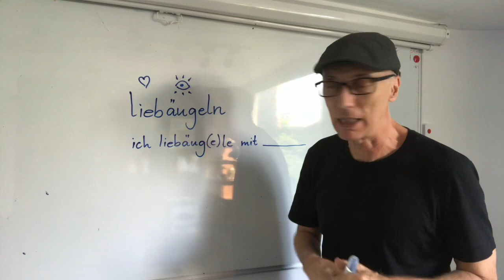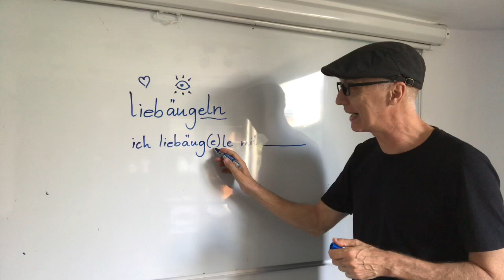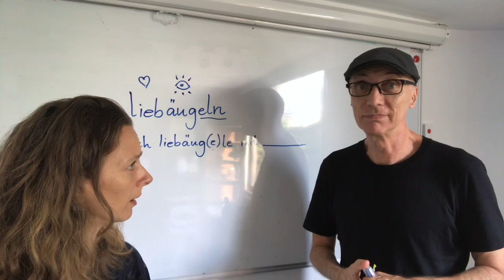有趣的動詞 - liebäugeln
我們在 Jella! 的 A1 線上課程正式打開囉！現在可以進入上課了!
歡迎大家分享給想學德文的朋友！